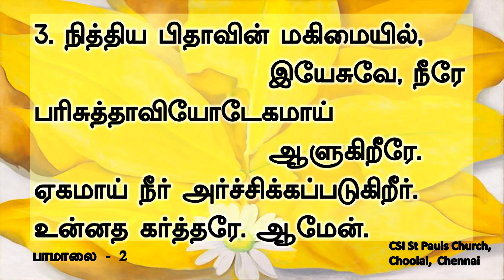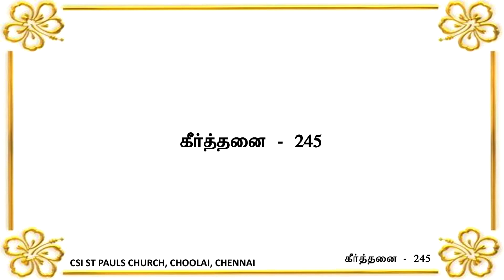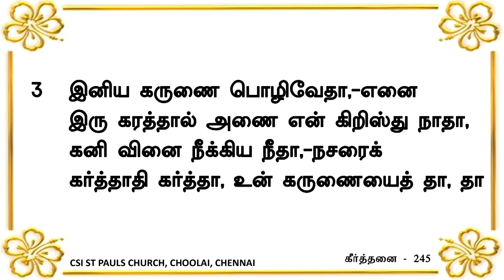CSI ST PAULS CHURCH SERVICE @ 7 00 AM 01 08 20